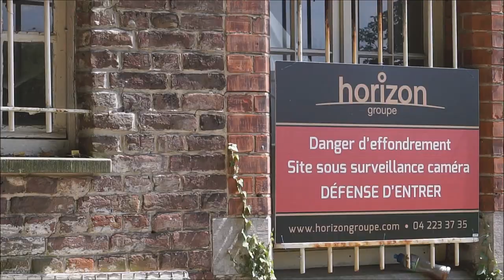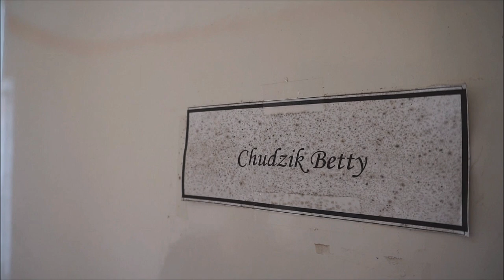ABANDONED Monastery/Care Home On The Hill !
Monastere Antionette aka Carmel De La Reparation: Belgium.
Built early in the 20th century as a monastery, in a quiet Belgian village.

Around the 1950s it became a care home for the elderly and at some point it was extended into the home nextdoor. It had the capacity of around 50 residents.

A beautiful location that varys in levels of decay. The highlight here has to be the overgrown courtyard with a wooden cross in the middle.

Now Monastere Antionette lays dormant and nature is taking over.